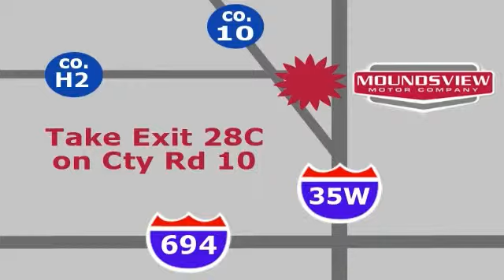2006 Chevrolet Monte Carlo Minneapolis MN St-Paul, MN 68746X - SOLD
Year: 2006
Make: Chevrolet
Model: Monte Carlo
Trim: 2dr Cpe SS
Engine: 5.3 L 8 Cyl. Cyl.
Transmission: 4-Speed A/T
Color: Black
Interior: Ebony
Mileage: 78842
Stock #: 68746X
PERFECT CARFAX NO ACCIDENTS At Rydell Auto Outlet & Garage we offer something for everyone in the used car market. Above average vehicles for below average prices. Credit solutions for every situation, good or bad. We have been a new car Saturn franchise for 21 years, we take care of customers the right way, that is a promise. Every, yes every vehicle we sell comes with Drivesure! DRIVESURE includes nationwide roadside assistance, emergency rental car coverage & road hazard tire protection. You will not find this deal anywhere! Many of our employees have been working here since the early 1990's! We love working here, you will love shopping here. Our neighborhood garage averages 30 lube oil filter changes per day. We have ase master certified techs servicing all makes of used cars and trucks. All of our used vehicles are inspected, REPAIRED, and guaranteed. They come with a 3 month 3000 mile powertrain warranty regaurdless of year or miles. We also promise a 7 day 350 mile no questions asked exchange policy. If you do not like the car you purchased, we feel you should not have to spend your hard earned money for it! We will find a vehicle you do like, that is our promise. Come and experience the Rydell Auto Outlet & Garage, located on 35w 1 mile north of 694, we are here to take care of you! A neighborhood store catering to the entire metro. You can not go wrong with Rydell Auto Outlet & Garage.

Address:
2375 County Road 10